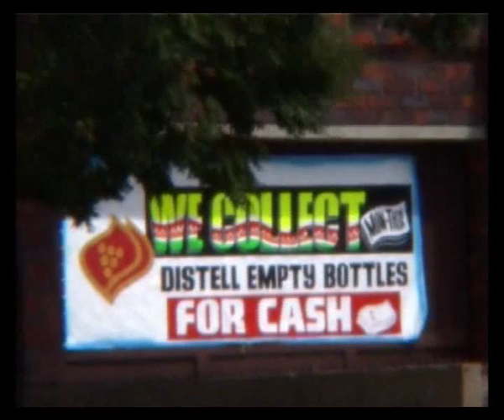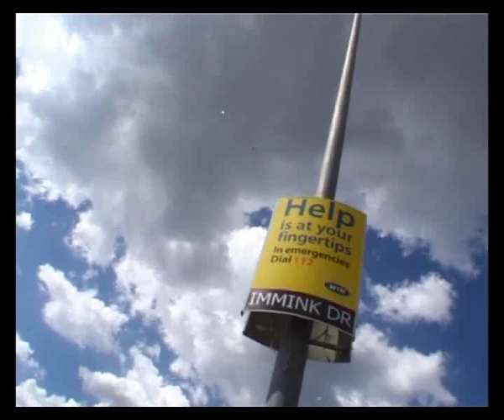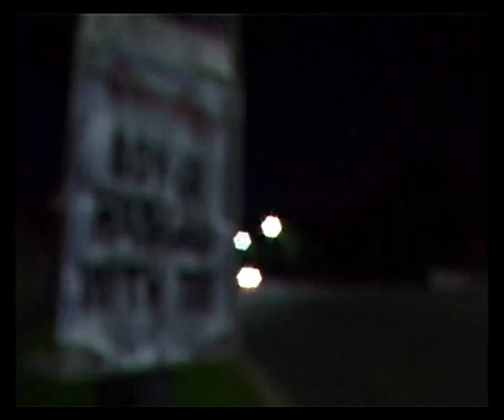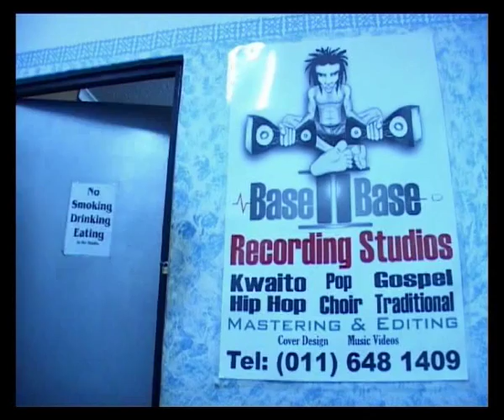MZANSI part 4: Kwaito artist & Mzansi actor Chester in Hillbrow , Johannesburg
A documentary by Bart Van Dijck on Southafrican subcultures.part 4: Kwaito artist & Mzansi actor Chester performing in a club in Hillbrow when a policeraid takes place